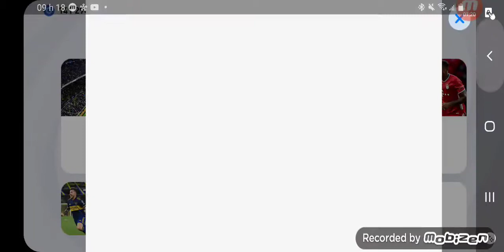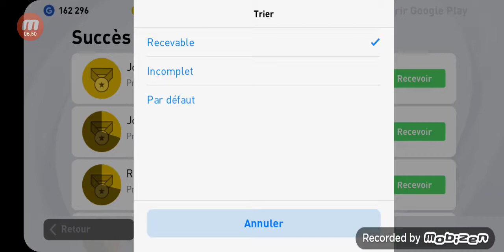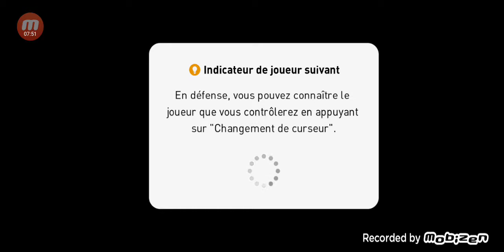parti 1 pes 2021